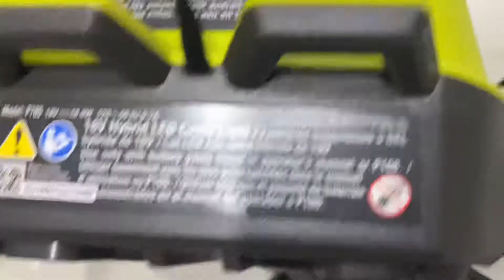Đèn ryobj 3 bóng chỉnh 3 cấp sáng :lh0938310677 duy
Dèn ryobj 18v 3 cấp .Lh:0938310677 duy